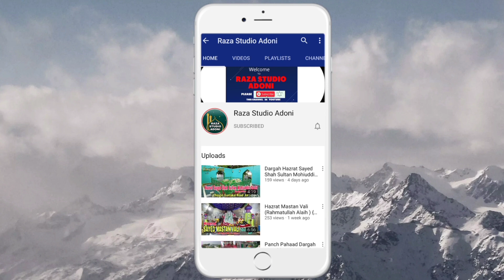Dada Pahad To Manikyadhara Waterfalls Vlog | Dada Pahad Part.3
Dada Pahad To Manikyadhara Waterfalls Vlogs | Dada Pahad Part.3

{ Assalamu Alaikum Wa Rahmatullahi Wa Barkatuh }

Nazreen  Is Video Me Dada Pahad Se Manikyadhara Tak Ke Raaste Ki Video Banayi Hai A Part.3 Video Hai InshaAllah Part.4 Me Hazrat Dada Hayat Qalandar Rahmatullah Alaih Ke Chilla E Mubarak Ki  Manikyadhara Waterfalls Ziarat Karenge Aur InshaAllah Part.4 Me Hazrat Dada Hayat Kalandar R.A Ki History Ki Batayenge InshaAllah.
 Aur Mazeed Tafseelat Ke Liye Aap Hazrat Hum Se Comment Box Me Puch Sakte Hai

Hazrat Sayed Taher Shah Qaudri R.A | Adoni Ki Bargah Ka Video

Hazrat Khader Linga Jagat Guru R.A | Kowtalam Ki Bargah Ka Video

Hyderabad Ki Azeem Us Shan Bargahon Ki Videos Zarur Deakhe Ziarat & History Ke Saath Maujood Hai 👇

Gulbarga Sharif Ki Azeem Us Shan Bargahon Ki Videos Zarur Deakhe Ziarat & History Ke Saath Maujood Hai

Hazrat Sayed Shah Ruknuddin Tola R.A

Nazreen Hum Is Channel Pe Allah Ke Valion ki Bargah Sharif ki Ziyarat Kar Waten Hai To Aap Hazrat Is Channel Ko Subscribe Karlen Aur Bell Icon Per Click Karlen Taki Hamari Har Nai Update Aap Tak Ba Asani Pohunch Jae  Aur Aap Hazrat Hamare Videos Ko Aapne Dost O Ehbaab Me Share Bhi kare ,
         🌹🌹🌹 {Shukriya}🌹🌹🌹